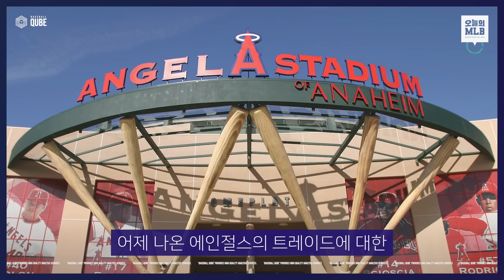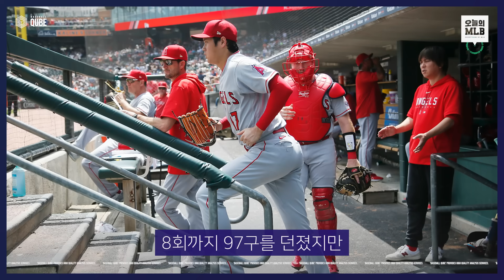팀의 결단에 '완봉승+2홈런'으로 대답한 오타니 | 김형준 야구야구